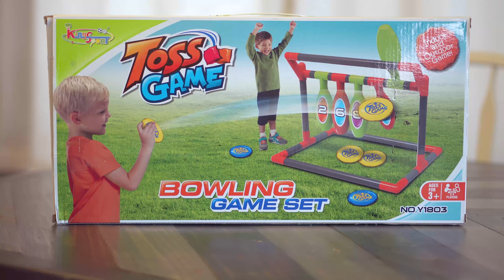Liberry Kids Bean Bag Toss Game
This bean bag toss game is an incredibly exciting sports game that is fun for the whole family. Players need to hit the pins with the bean bag and hit the pin against the tube above. The team with the most pins or scores wins the match.